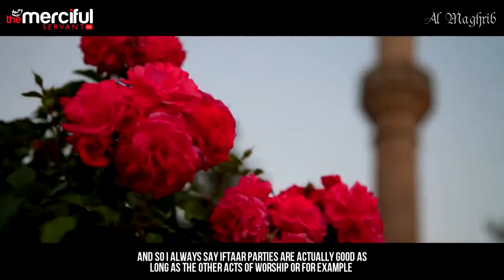The Iftar Party Tricks of Shaytaan Saad Tasleem